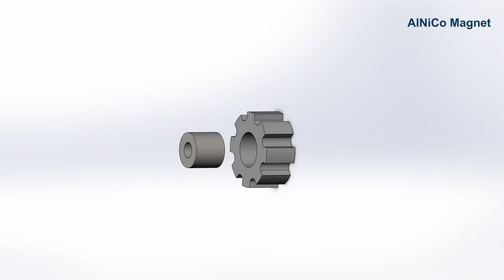Cobalto di alluminio nichel,produttore di magneti permanenti AlNiCo,fabbrica di magneti per motori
Address: No.168 Zhangqingtang Road, Tonglu, Hangzhou, China 311500
Nome prodotto: magnete AlNiCo
Materiale: alluminio nichel cobalto + acciaio inossidabile
Orientamento: orientamento dell'ottupolo del cerchio esterno
Applicazione: motore e generatore
Magneti in alluminio nichel-cobalto
Produttore di magneti in alluminio nichel cobalto
Produttore del magnete di orientamento dell'ottupolo del cerchio esterno del nichel-cobalto del nichel
AlNiCo Magnete di orientamento ottagono cerchio esterno produttore cinese
Magneti di orientamento octupole a cerchio esterno in nichel cobalto nichel
Magneti AlNiCo per motore e generatore
Fabbrica della Cina del magnete di AlNiCo del motore e del generatore
Magneti permanenti China AlNiCo
Produttore cinese di magneti permanenti AlNiCo
Cina Produttore di magneti permanenti in cobalto di nichel alluminio
Cina Alluminio Nichel Cobalto duro produttore magnetico
Magnete permanente Cina alluminio nichel cobalto
Magneti permanenti in alluminio nichel-cobalto Cina
Magneti del motore e del generatore del cobalto del nichel di alluminio della Cina
Fabbrica della Cina AlNiCo Motore e generatore di magneti permanenti
Magneti AlNiCo per motori e generatori China
Produzione cinese di magneti potenti
Forte produttore cinese di magneti AlNiCo
Fabbrica cinese del magnete del fornitore della terra rara
Magneti permanenti AlNiCo di alta qualità in vendita
Magnete permanente in alluminio di alta qualità nichel cobalto in vendita
Magnete di orientamento octupole a cerchio esterno AlNiCo di alta qualità
Cina Magnete AlNiCo di alta qualità per motore e generatore
Porcellana Magneti di orientamento dell'ottupolo del cerchio esterno del nichel di alluminio del cobalto di alta qualità in vendita
Prezzo competitivo AlNiCo Magneti di orientamento ottagono cerchio esterno
Cina Magnete permanente in acciaio al nichel cobalto prezzo competitivo di alta qualità